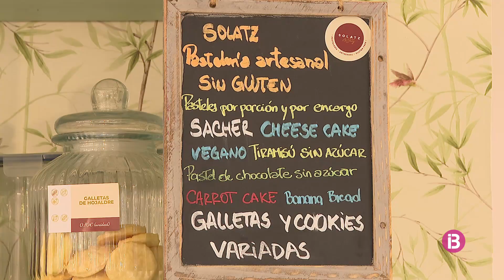A Balears hi ha unes 11.000 persones celíaques però només ho saben el 25%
El 16 de maig se celebra el Dia de la Malaltia Celíaca